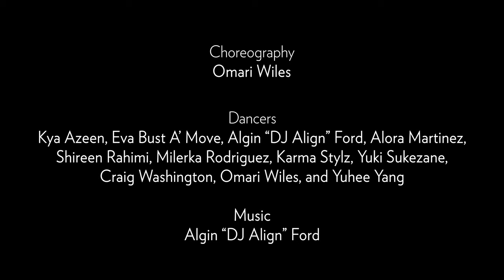Works & Process Bubble Performance: Les Ballet Afrik, "New York Is Burning" by Omari Wiles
Just as "Paris Is Burning" did for New York in 1980s, in this moment "New York Is Burning" reflects the aspirations, desires, and yearnings of a diverse group of dancers in a city beset by health, race, and financial crises. The performance brought ballroom to Works & Process at the Guggenheim in a work featuring Wiles’s AfrikFusion, combining traditional African dances and Afrobeat with house dance and vogue. The work was performed on May 4, 2021 at Works & Process in the Guggenheim rotunda. The official premiere will take place in 2022 in the Peter B. Lewis Theater at the Guggenheim Museum.

Les Ballet Afrik

“Take Me Back” from New York Is Burning by Omari Wiles

Choreography

Omari Wiles

Dancers

Kya Azeen, Eva Bust A’ Move, Algin “DJ Align” Ford, Alora Martinez, Shireen Rahimi, Milerka Rodriguez, Karma Stylz, Yuki Sukezane, Craig Washington, Omari Wiles, and Yuhee Yang

Music
Algin “DJ Align” Ford

Les Ballet Afrik
Omari Wiles, Founder and Artistic Director
Kameron N. Saunders, Associate Artistic Director
Shireen Rahimi, Company Manager

Video by Dancing Camera

"New York Is Burning" was commissioned by Works & Process at the Guggenheim.

Residency History
2019

2020
Works & Process bubble residency at Kaatsbaan Cultural Park

2021
Works & Process bubble residency at Catskill Mountain Foundation, supported by
The Mellon Foundation and Doris Duke Charitable Foundation, and Pop-Up Guggenheim Rotunda performance

2022
LaunchPAD residency at The Church, Sag Harbor in collaboration with Guild Hall of East Hampton and Sag Harbor Cinema Arts Center

Works & Process bubble residencies and reopening performances were made possible through the generosity of The Andrew W. Mellon Foundation, Doris Duke Charitable Foundation, and Stephen Kroll Reidy.